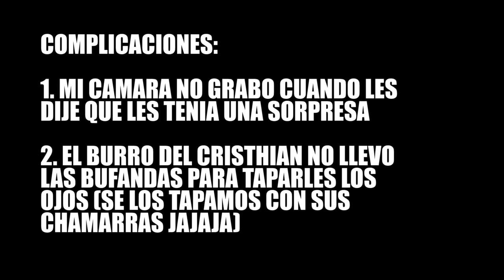LE HICE UNA FIESTA SORPRESA A CARLOS Y SU GEMELO- LILLIAN GRIEGO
AMIGOS, QUE LES PARECIÓ LA SORPRESA QUE LE HICE A CARLOS?